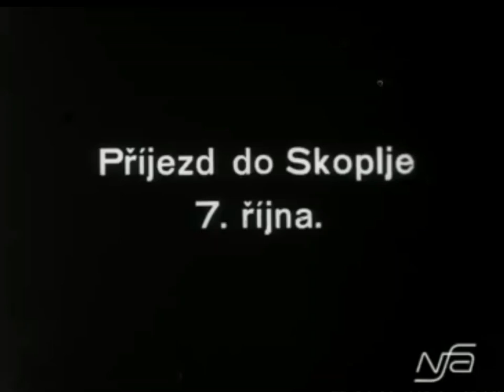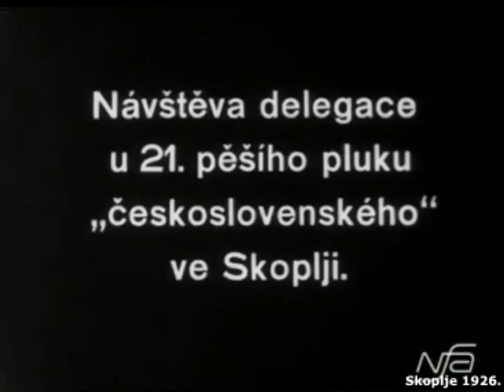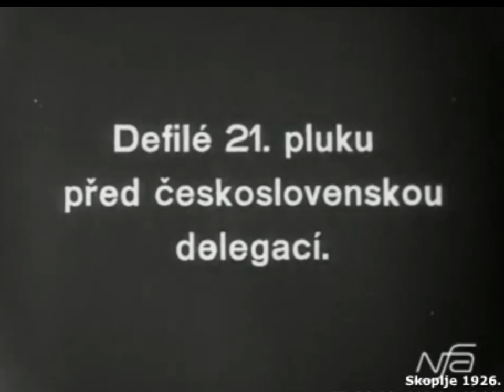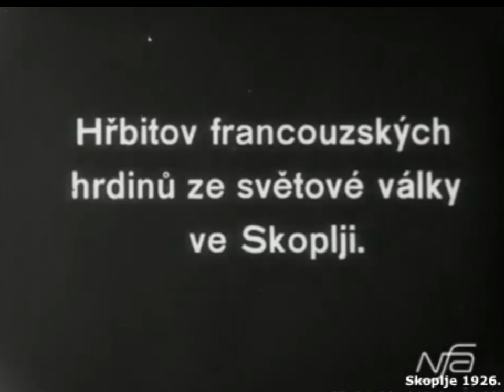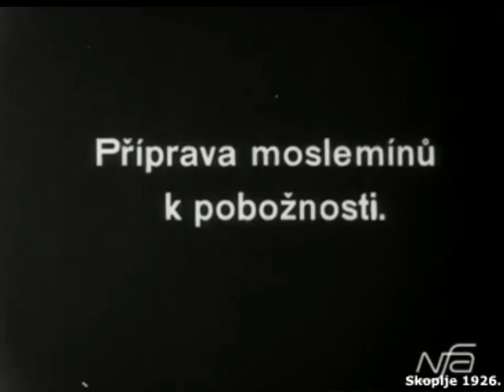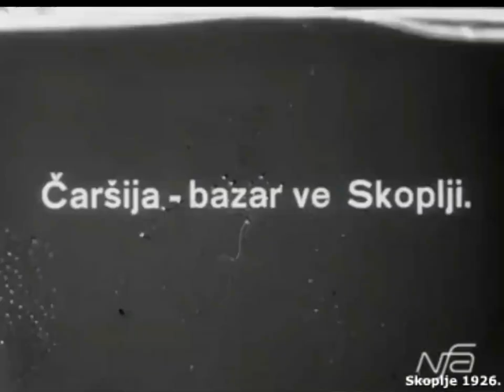Skopje 1926 - Delegacija na Chehoslovachka vo poseta na kralstvoto SHS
Скопје 1926 - Делегација на Чехословачка во посета на кралството СХС,
архивски матријал,
Чешка филмска архива